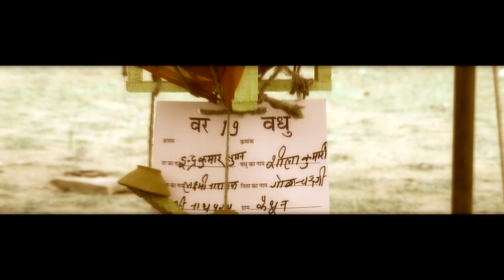bittu & sheelu 22 april 2023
saloni studio bundi